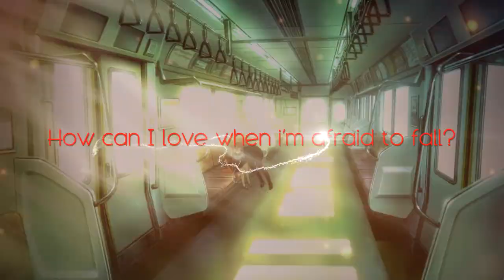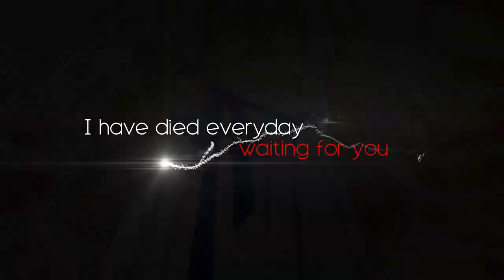「FAP Valentine's Special 」Thousand Years - Malverino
Featured Anime Pilipinas ~ AMV
Malverino Production presents Thousand Years

Malverino Production Malvin M. Rivera

Song Title and Artist:
Thousand Years - Christina Perri

Anime/MV Used:
Shigatsu wa kimi no Uso
Nisekoi
Black Bullet
Ishuukan Friends